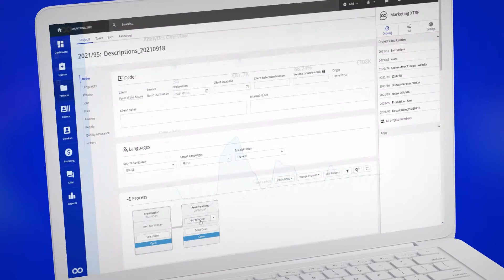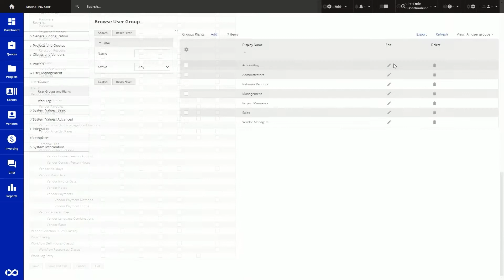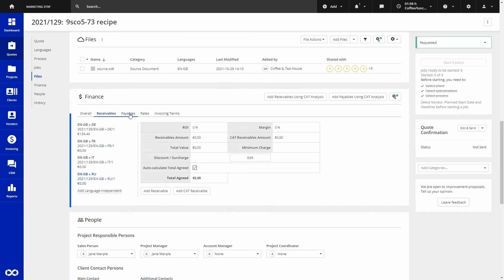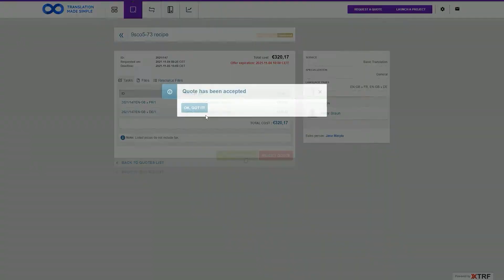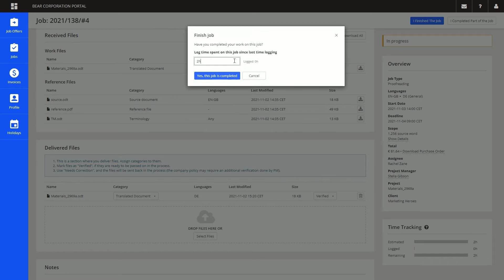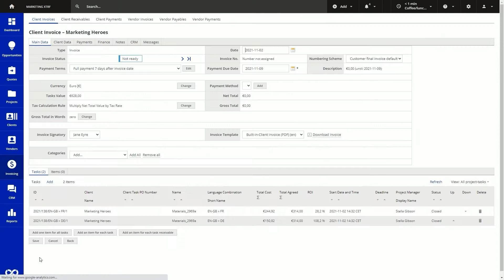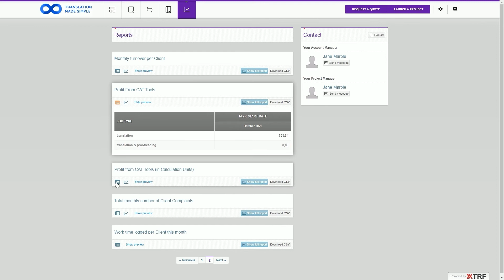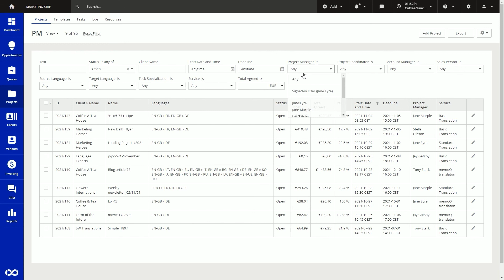Introduction to XTRF Translation Management System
This is an overview of the XTRF Translation Management System.

Chapters:
0:00 An overview
0:20 Brief introduction to XTRF
1:09 Users & Data
1:48 Views
3:47 Quotes
4:34 Project Page
5:13 Vendor Portal
6:15 Project Manager
7:07 Project Management
7:52 Reports
8:41 Business Barometer
8:58 Summary
9:53 Contact